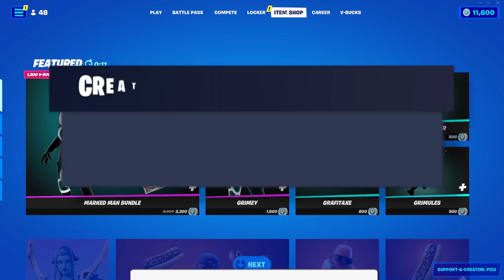Fortnite Item Shop *NEW* TILTED TOWERS TOMORROW! [January 17th, 2022] (Fortnite Battle Royale)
Fortnite Item Shop right now on January 17th, 2022.